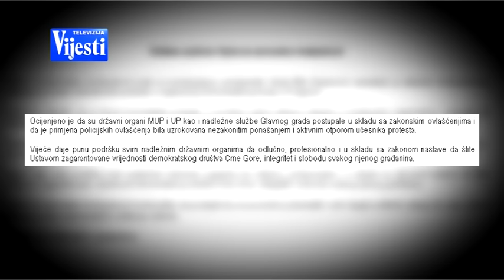KOLEGIJUM SKUPŠTINA - TV VIJESTI 18.10.2015.